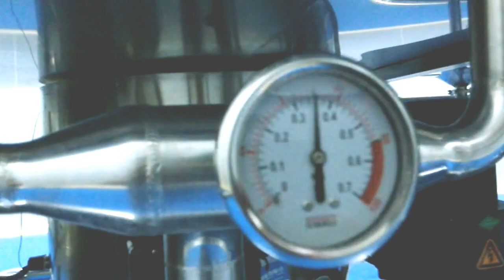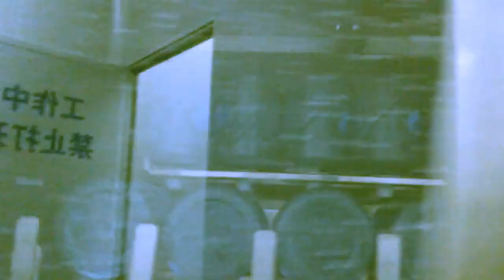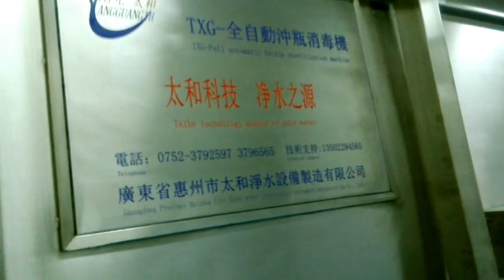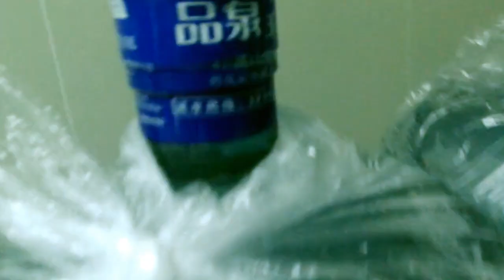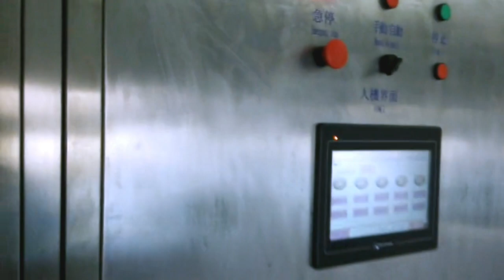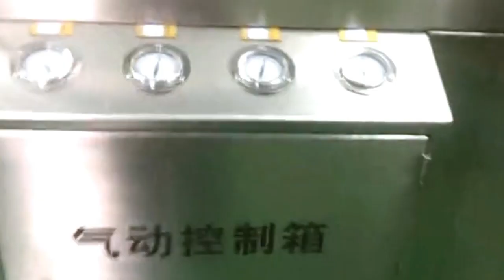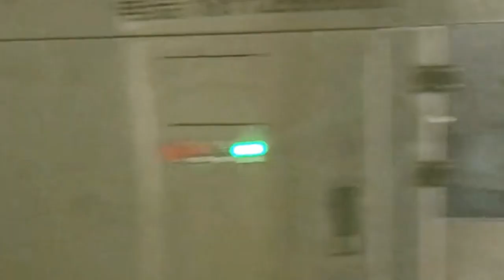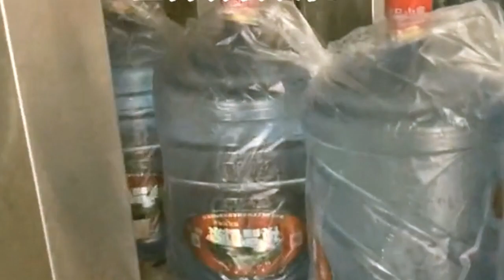5 Gallon water line operated in factory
3-5 Gallon Bottled Water Automatic Production Line Purified Drinks Barrel Washer Filler Capper Sealer Equipment
The whole line YX-WF series including the machine as below:
1. Convey Chain
2. Automatic caps removing machine
3. Automatic bottle outside washing machine
4. Automatic botte inside washing machine
5.Automatic bottle water filling capping machine
6. Manual labeling stage and steam shrink label machine
7. Automatic lifting& stacker crane(optional)